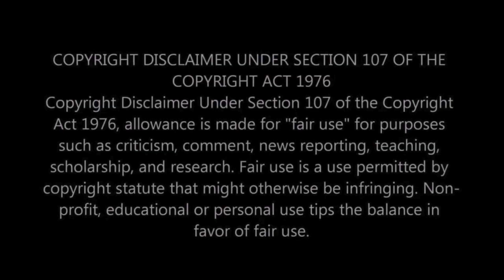Cults Heaven's Gate ThRSODY's Castration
Heaven's Gate was a religious cult based in San Diego, California, founded in the early 1970s by Marshall Applewhite and Bonnie Nettles. The group believed in a combination of Christian theology and UFO conspiracy theories. They held the belief that Earth was about to be "recycled" and that the only way to survive was to leave the planet.

The group gained notoriety in 1997 when 39 of its members committed mass suicide in a mansion near San Diego. They believed that by leaving their earthly bodies behind, their souls would be able to board an alien spacecraft trailing the comet Hale-Bopp, which they believed was their "ticket" to a higher existence.

This event shocked the world due to its scale and the beliefs that motivated it. It underscored the dangers of extremist beliefs and the vulnerability of individuals seeking meaning through unconventional spiritual paths.